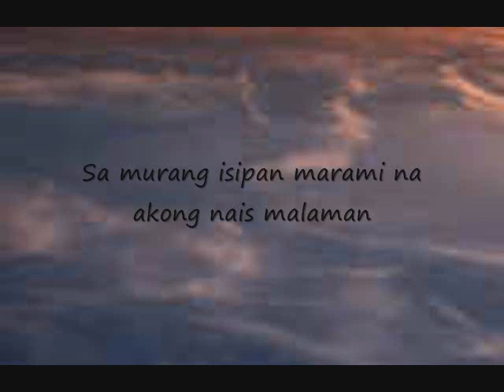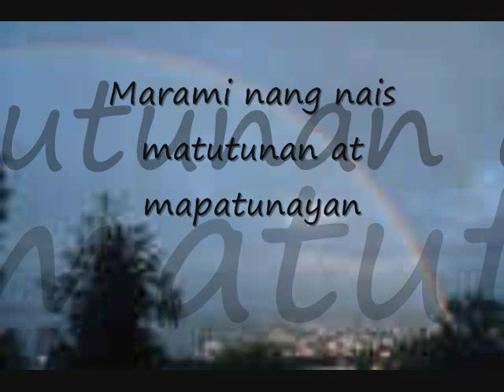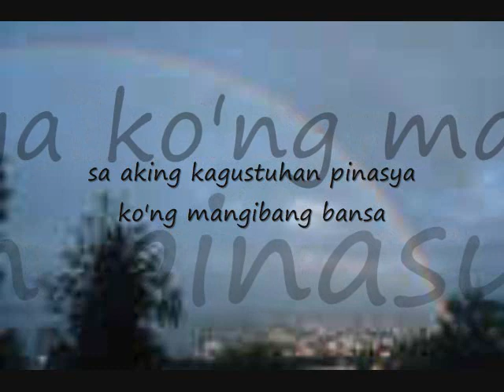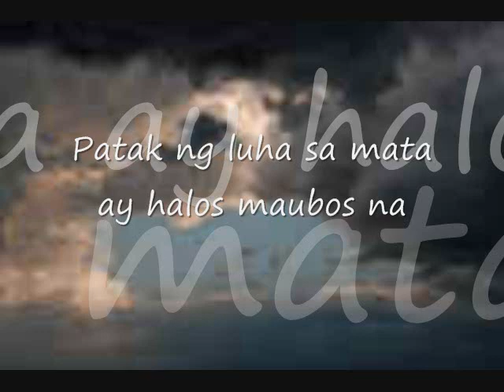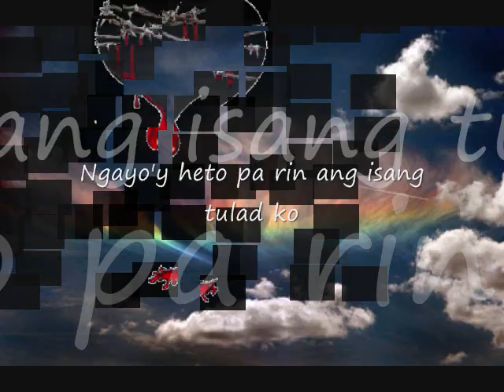Sarah Balabagan " ANG ISANG TULAD KO " An original composition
Ang isang tulad ko was a true to life story of Sarah Balabagan,acdg to Bernadette Gutierrez - the composer/album producer had a chance to interview Sarah Balabagan,So when she composed the song it was very easy for her to finish the song more or less it was just took an hour 'cause Sarah was very inspiring..her story was very interesting subject, the composer was really touched by Sarah Balabagan story, Sarah was full of life , strong person and she can't stop dreaming. The Filipinos are so proud of her and we considered her as one of our unsung heroes! Where is Sarah now? this is the good news she"s spreading the word of God around the world. Mabuhay ka Sarah Balabagan!